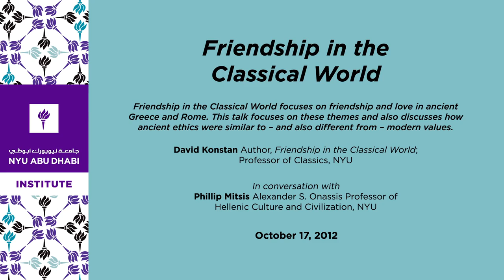Friendship in the Classical World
Recently published by Kalima in an Arabic translation, Friendship in the Classical World focuses on friendship and love in ancient Greece and Rome, and also on pity, compassion, and forgiveness. This talk focuses on these themes and also discusses how ancient ethics were similar to – and also different from – modern values.

David Konstan
Author, Friendship in the Classical World; Professor of Classics, NYU

Phillip Mitsis
Alexander S. Onassis Professor of Hellenic Culture and Civilization, NYU